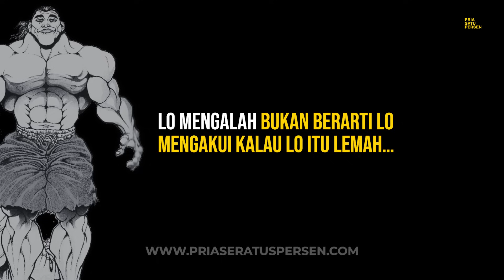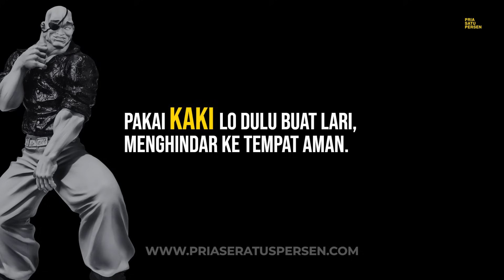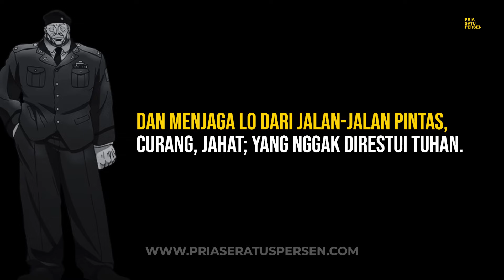Menghadapi Orang yang MEMBENCI, MEREMEHKAN, MENGHINA lo dengan 3 PRINSIP PENDEKAR ini!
Ebook "GANTENG" ini pasti bikin lo LEBIH GOOD LOOKING. Gue jamin! Baca di sini bro
Jangan khawatir bro, lo boleh bayar SEMAMPUNYA. Dan ilmu di dalamnya, WORTHY banget!